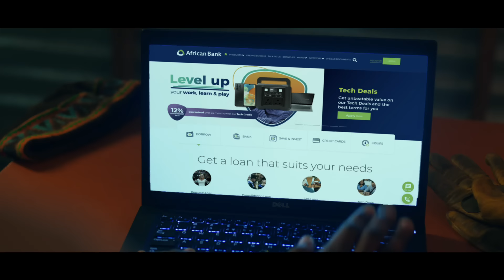African Bank believes in the power of audacious dreams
African Bank believes in the power of audacious dreams and the relentless pursuit of them. In a world where dreams are often left unfulfilled, we stand tall as the champion of audacity to believe.